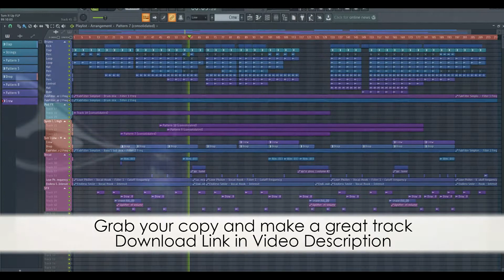House FL Studio Template - Turn It Up by The Audio Bar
Description:
'Turn It Up' is inspired in groovy and festive style House tracks from artists like Dennis Quin, Shermanology, Will Clarke, Solardo and others!
Bringing you an upbeat blend of punchy house beat, melodic bassline, uplifting saw stabs and male vocal. Whether you produce House, Deep House or Tech House, this template will be an excellent starting point for your fresh House productions.

Product Specs:
What is included in this template:
• 26 WAV Files in Total
• 12 Single Shot Drums
• 7 Drum Loops
• 4 FX Samples
• 3 Vocal Samples
• 4 Presets (NI Massive)
• 2 MIDI Files
• Valhalla Vintage, OTT, Endless Smile, FabFilter Pro MB, Simplon, and Saturn plugins